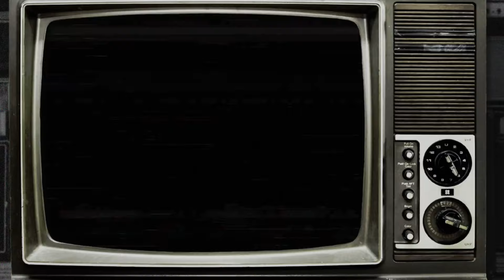FIRST PRAMPRAM LALUE KPLEJOO, 2024.DISPLAY OF PRAMPRAM TRADITIONS IN UNITY AND LOVE